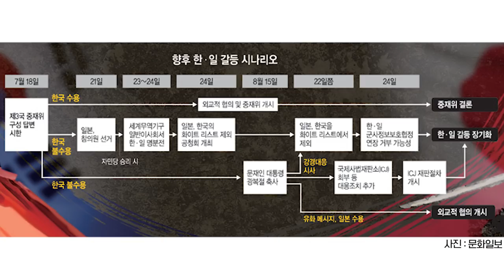청와대의 항일론 심상치 않은 까닭? [공병호TV]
청와대의 항일론 심상치 않은 까닭?

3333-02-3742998 카카오은행 (예금주 : 공병호)